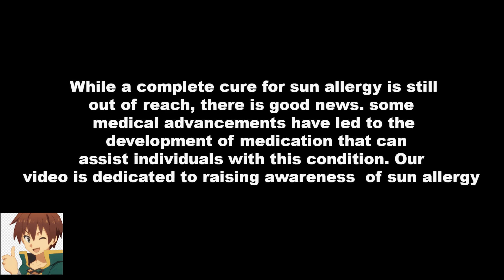Me And My Sister Are One Being A sister Is A Superpower part 2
Watch the video - Me and my sister alone | Booty sister - tse superpower.